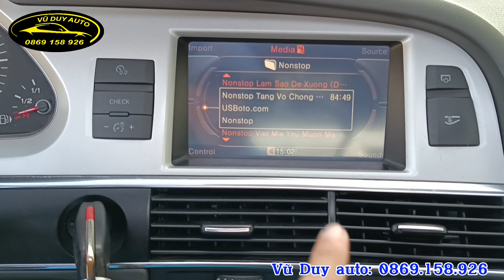Audi A6 2010 nhập Đức sau 10 năm nhưng chất còn rất đẹp và giá chỉ 298 triệu